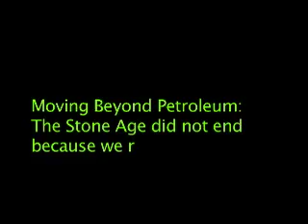Beyond Petroleum: Clean Power 'til the Cows come home...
Those wacky utility consultants and competitive neighbors, Frank and Tom, are at it again in this video vignette from their recent European Vacation. But this time Tom has to admit -- Spain's feed-in tariff law has created some mighty big changes -- changes that challenge all of us who may still be skeptical about solar power and its potential to replace oil...